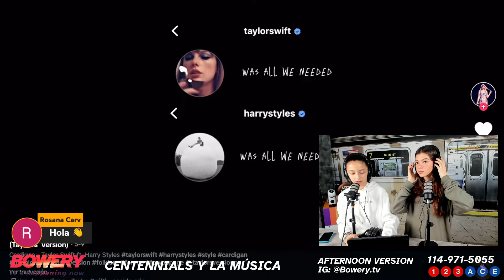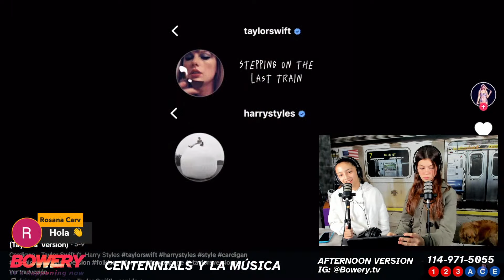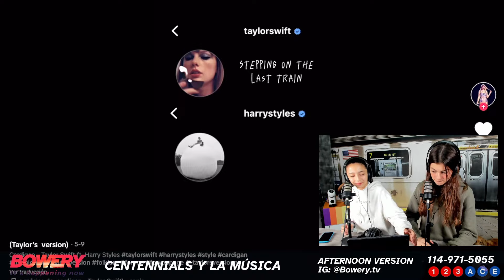Una FAN de Taylor Swift - Cómo viven la llegada de Taylor a la Argentina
Hoy Sofia y Lourdes,  hablan de cómo es ser fan de Taylor Swift en Argentina

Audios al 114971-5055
Seguinos en Instagram @Bowery.tv